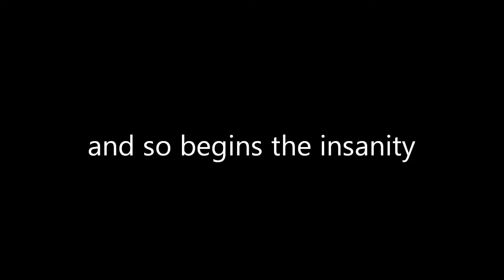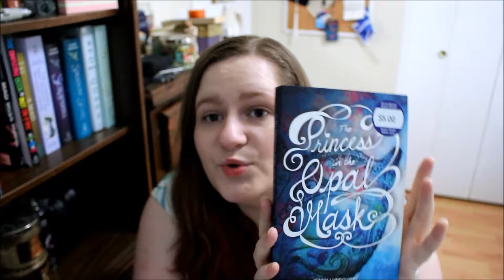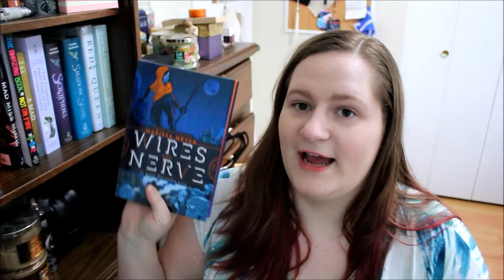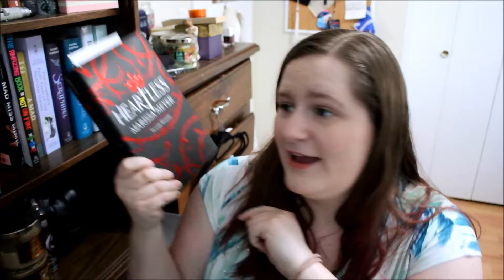HUGE BOOK HAUL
This was filmed many moons ago, but due to the insanity that is life, I didn't get to edit it until recently.  I may have gone a little crazy, but most of the books were only a dollar so don't judge me too harshly, haha!  Let me know if there are any books in this video that you want me to review.